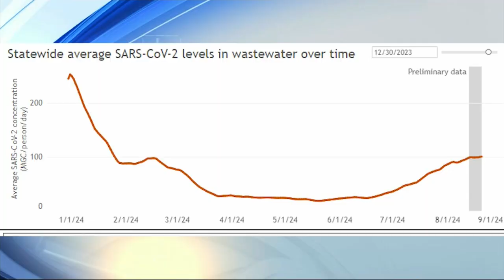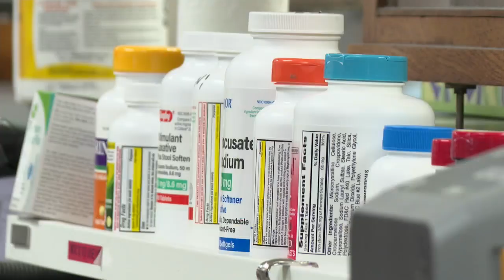COVID-19 at highest level since February in Wisconsin as school starts and updated vaccine is on the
According to the Wisconsin Department of Health Services COVID-19 wastewater data, concentration levels are at their highest across the state over the last six months.